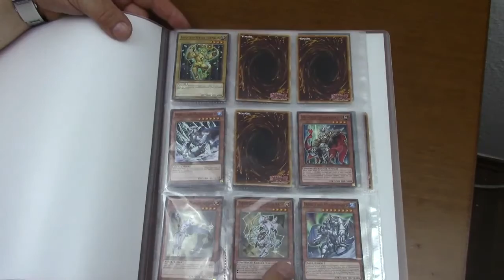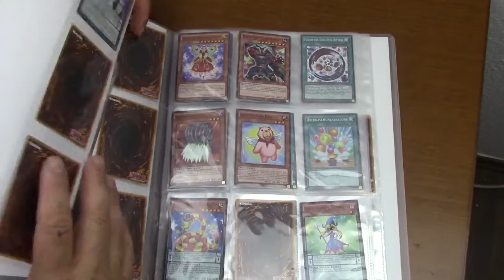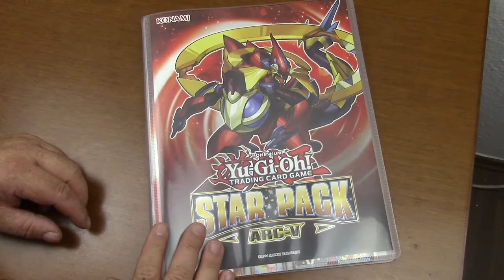Surprise Eggs Toys Unboxing, Kinder Überraschungseier # Yu Gi Oh AHC V Mappen Update Unboxing Deuts